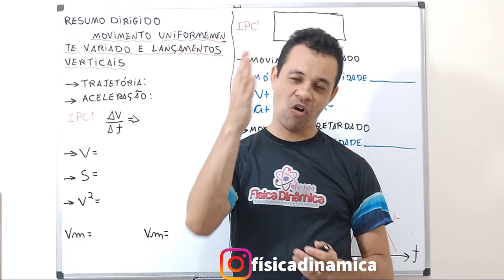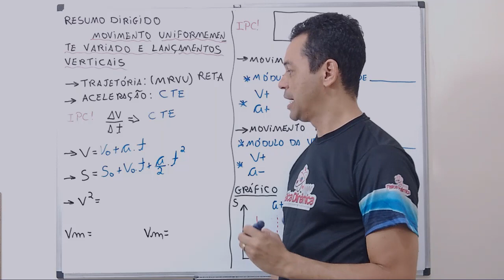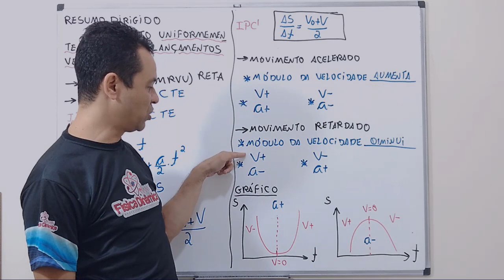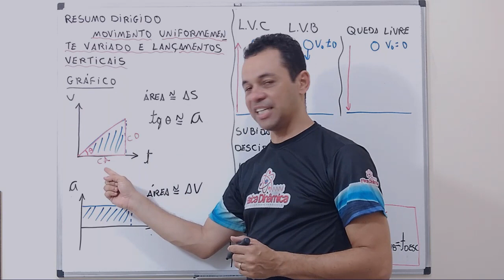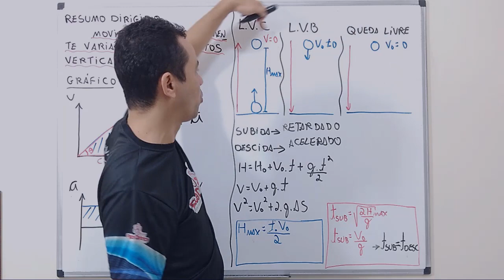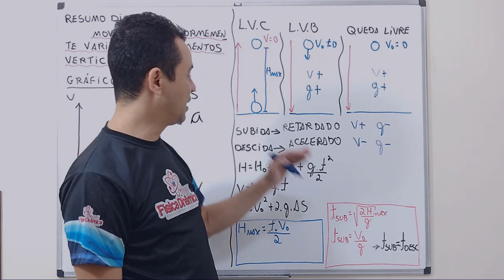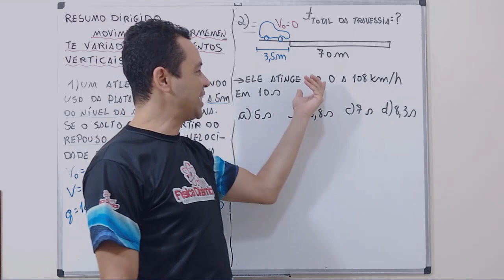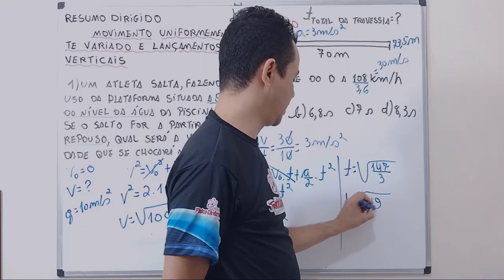Resumo dirigido MRUV e Lançamentos Verticais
Link úteis

A ideia é toda semana gravar vídeos ajudando no resumo de duas matérias, conforme o planejamento apresentado no link acima.

Quero você na EEAr e, em Física, eu posso te ajudar!